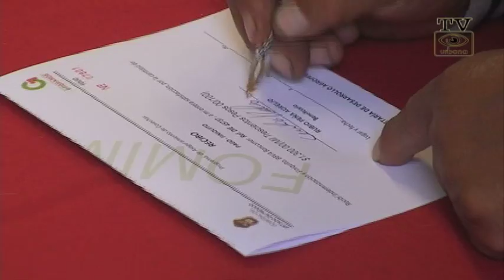Amanalco recibe apoyos periurbanos